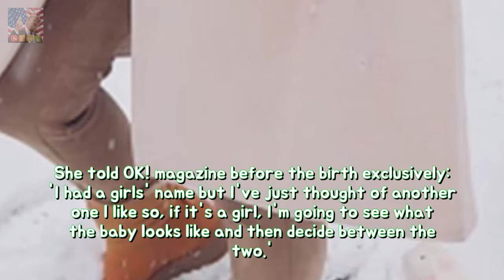Ferne McCann reveals unusual toddler name inspiration because of daughter Sunday toug Breaking News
Ferne McCann revealed her newborn daughter is called Sunday after welcoming her first child with ex-boyfriend Arthur Collins and has now revealed what her middle name is. Taking to Instagram with a picture of her baby not long after giving birth Ferne kissed her little girls forehead and wrote: I thought today would be the perfect day to tell you all her name...
Katie Price lashes oversea at ex Peter Andre upstairs her mums border sickness tough Breaking News: